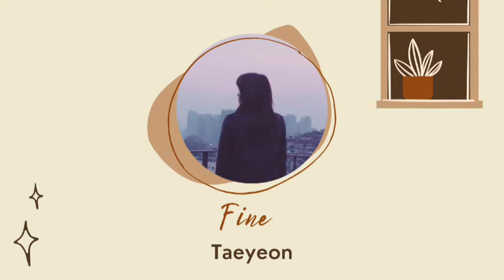Kpop Playlist For Studying, Sleeping, Relaxing *Soft Songs* [ 재생 목록 // 공부하다 ]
⠁ ७  -

⠁ ७  -

「  Photos  」: Pinterest ⋆

「  Edit  」: Lightroom ⋆ Piscart

♡♡.ﾟ